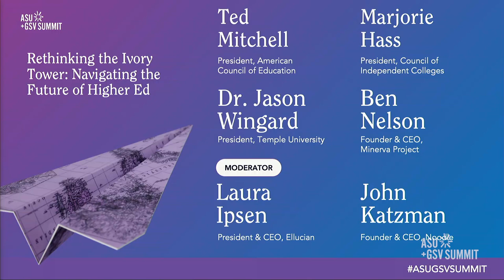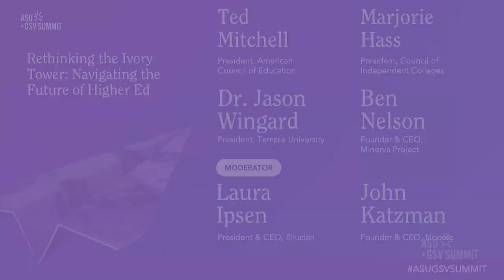Rethinking the Ivory Tower: Navigating the Future of Higher Ed | ASU+GSV 2023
American Council of Education President Ted Mitchell, Council of Independent Colleges President Marjorie Hass, Temple University President Dr. Jason Wingard, Minerva Project Founder and CEO Ben Nelson, Noodle Founder and CEO John Katzman, and Ellucian President & CEO Laura Ipsen at the 2023 ASU+GSV Summit.

This panel will explore the ways in which technology, demographics, and economic forces are shaping the future of higher education. Join this discussion on the challenges and opportunities facing universities, as well as the potential impact innovations will have on students, institutions, and society as a whole.